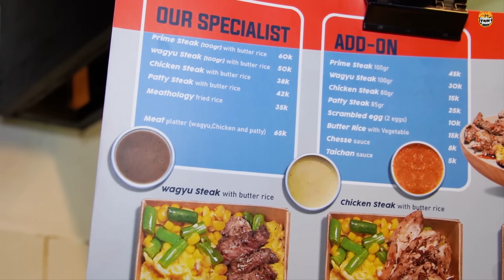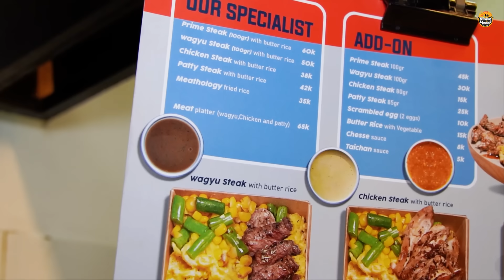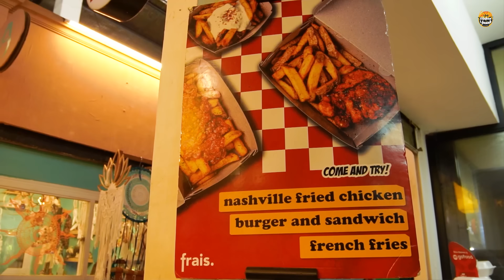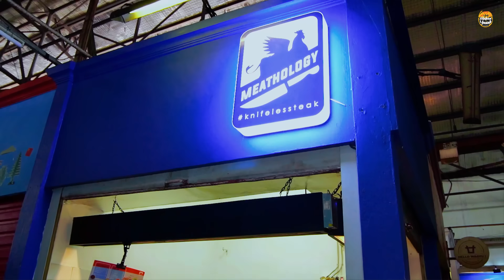NASI GORENG MEWAH TOPING DAGING WAGYU HARGA 50 RIBU JUALAN SEMBUNYI DALAM PASAR !!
Meatology
Santa Modern Market Lt. Semi Basement, Jl. Cipaku I No.233, RT.5/RW.4, Petogogan, Kebayoran Baru, South Jakarta City, Jakarta 12170

Rating Rasa 4,3/5